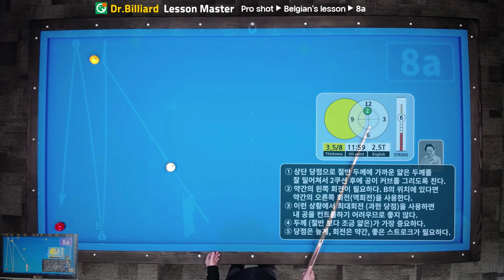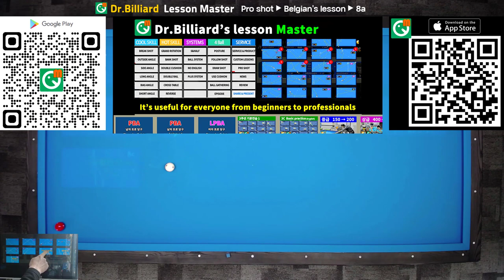Caudron's cross table shot basic lesson #1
Caudron's cross table shot basic lesson #1. This is easy position.